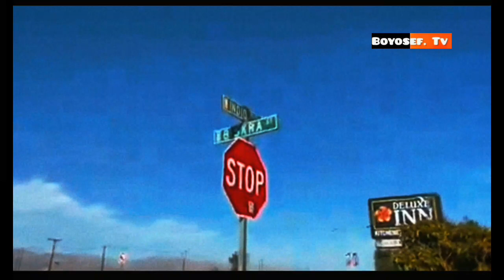26 février 2024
مواطن جزائري يفتخر بإنه موجود في ولاية بسكرة 🤣😍✅🇩🇿